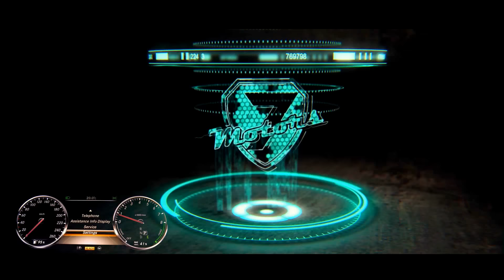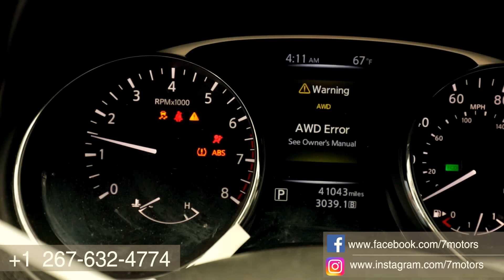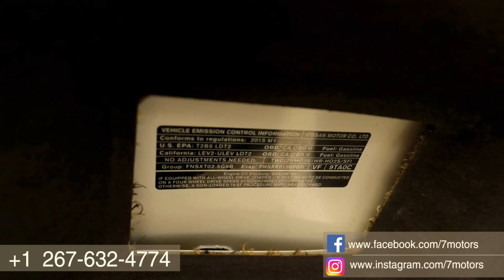Nissan Rogue 2015, а Вы бы хотели такой? Бюджетное авто с аукциона из США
Обзор недорогой Nissan Rogue 2015, который недавно прибыл к нам на базу.

7motors – ваше новое авто со страховых аукционов США! Проверенные аукционы Copart, IAAI. Консолидация грузов, электромобили, хранение деталей на складе, запчасти почтой. Лучшие цены на утопленные автомобили.
По вопросам приобретения автомобилей а так же другой техники со страховых аукционов США , обращайтесь по телефонам: